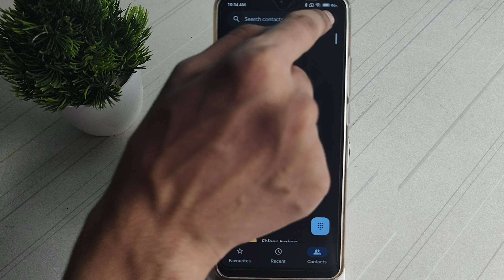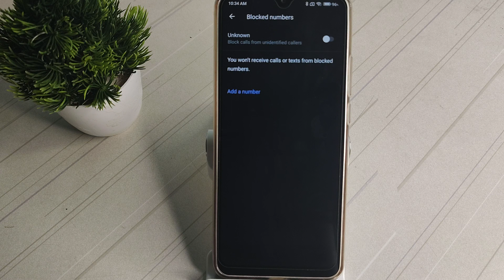how to block contact number In Redmi 9i